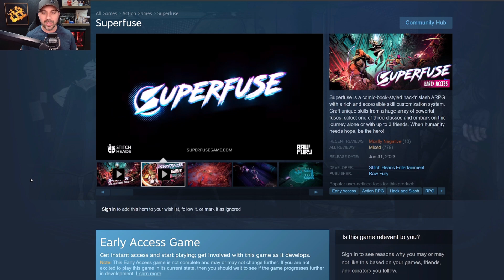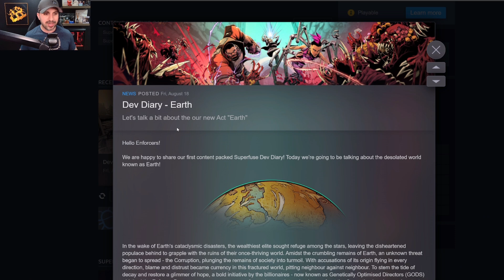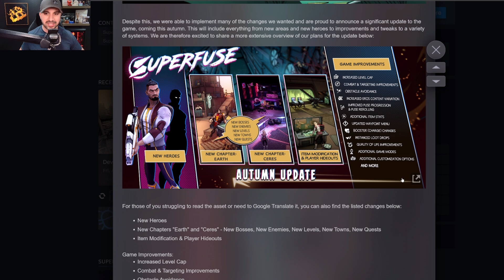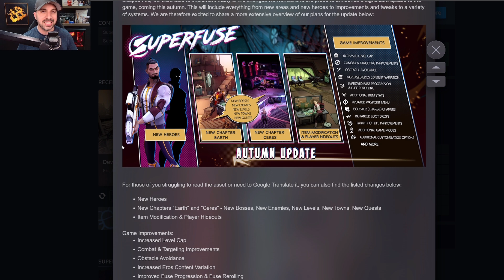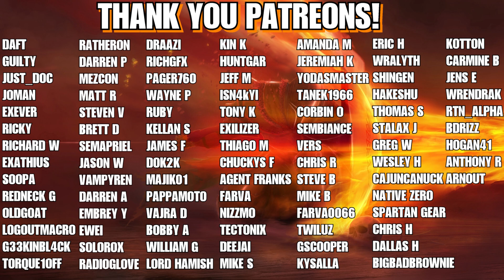SUPERFUSE Talks New Update... EARTH!! Lets Check-In!!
Superfuse is a comic-book-styled hack'n'slash ARPG with a rich and accessible skill customization system. Craft unique skills from a huge array of powerful fuses, select one of three classes and embark on this journey alone or with up to 3 friends. When humanity needs hope, be the hero!